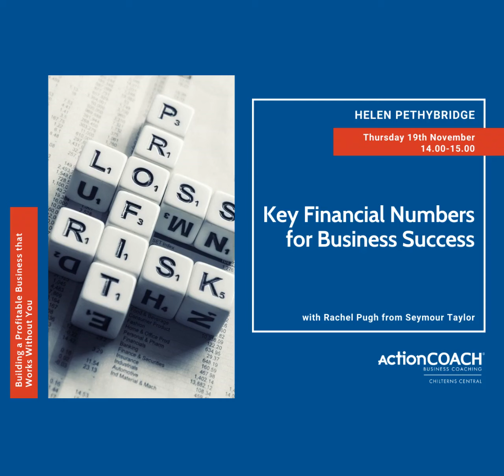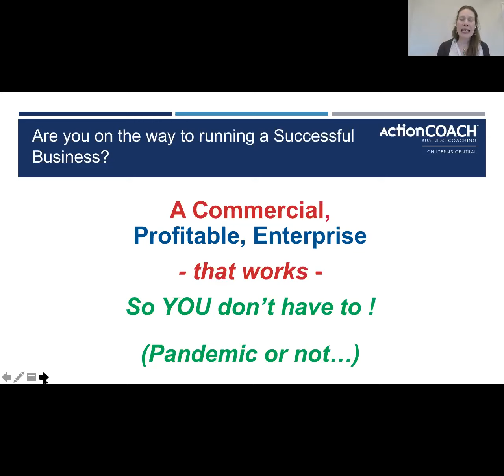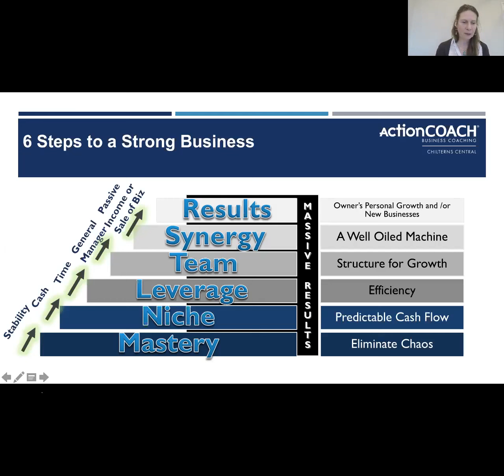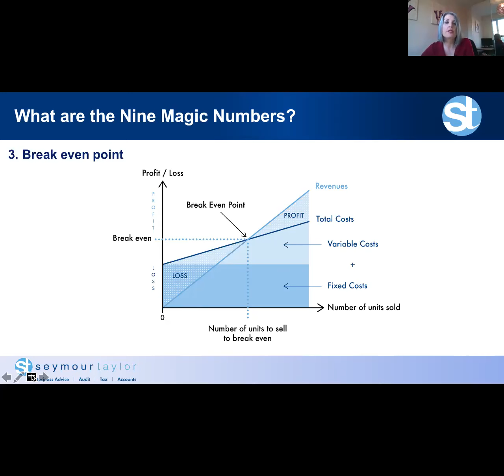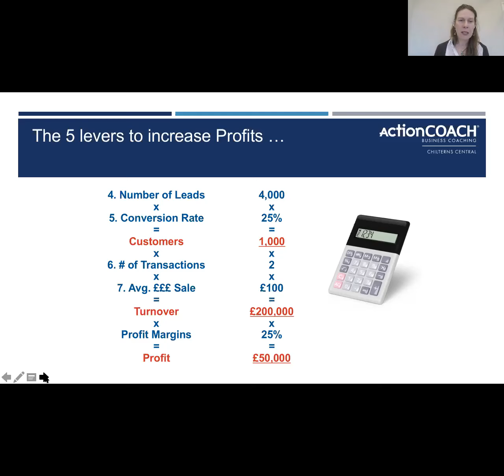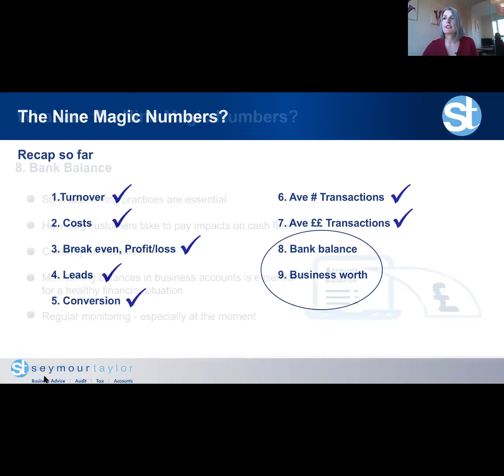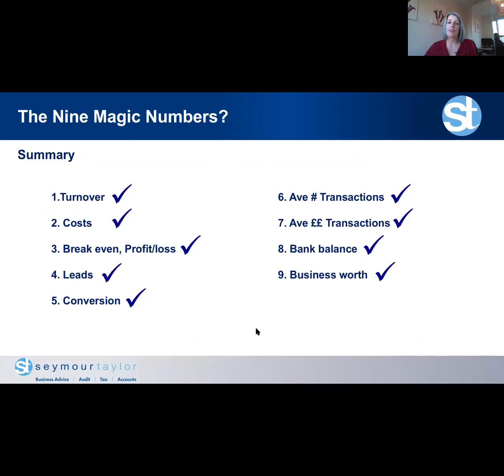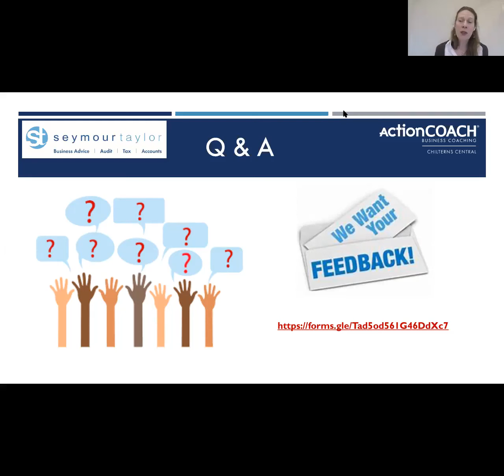Key Financial Numbers for Business Success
Helen Pethybridge discusses five ways to grow your business and maximise your business profit.

Rachel Pugh explains about the key financial numbers to monitor (turnover, cost of sales, gross profit, fixed overheads, other variable costs, net profit, bank balance, debtors, creditors, liabilities) and track to ensure you remain financially sound with a strong balance sheet.